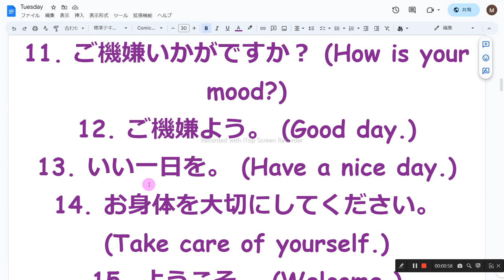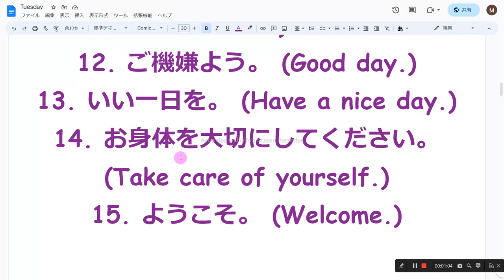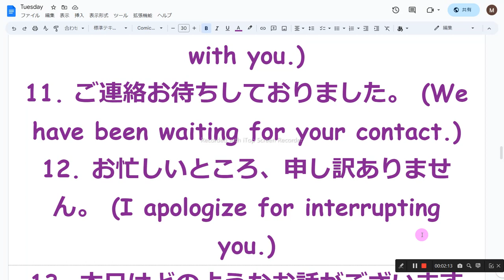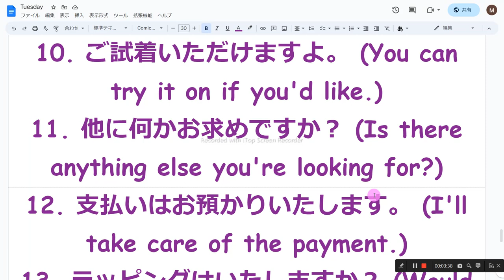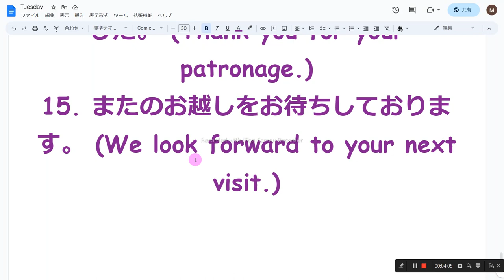挨拶の英語 音読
1　同じものを繰り返し音読しない
2　読めないところは、読まなくてもよい
3　発音に注意を払わない
4　声の大きさ、速さは自由
5　ほかの人の迷惑になりそうなときは、声を出さず、頭の中で音読する
6　音読の内容は何でもよい
7　音読をしたくないときはやらない
8　音読の順番に決まりはない

1. おはようございます。 (Good morning.)
2. こんにちは。 (Hello.)
3. こんばんは。 (Good evening.)
4. おやすみなさい。 (Good night.)
5. お元気ですか？ (How are you?)
6. 元気ですか？ (Are you well?)
7. お久しぶりですね。 (Long time no see.)
8. お会いできて嬉しいです。 (It's nice to see you.)
9. ごきげんいかがですか？ (How are you feeling?)
10. お仕事は順調ですか？ (How is work going?)
11. ご機嫌いかがですか？ (How is your mood?)
12. ご機嫌よう。 (Good day.)
13. いい一日を。 (Have a nice day.)
14. お身体を大切にしてください。 (Take care of yourself.)
15. ようこそ。 (Welcome.)

1. おはようございます。 (Good morning.)
2. こんにちは。 (Hello.)
3. お疲れ様です。 (Thank you for your hard work.)
4. お元気ですか？ (How are you?)
5. ご機嫌いかがですか？ (How is your mood?)
6. お会いできて光栄です。 (It's an honor to meet you.)
7. ご多忙の中、お時間いただきありがとうございます。 (Thank you for taking the time out of your busy schedule.)
8. どのようなご用件でしょうか？ (How may I assist you?)
9. ご挨拶に伺いました。 (I came to greet you.)
10. よろしくお願いします。 (Nice to meet you. / I look forward to working with you.)
11. ご連絡お待ちしておりました。 (We have been waiting for your contact.)
12. お忙しいところ、申し訳ありません。 (I apologize for interrupting you.)
13. 本日はどのようなお話がございますか？ (What would you like to discuss today?)
14. ご協力いただけると幸いです。 (We would greatly appreciate your cooperation.)
15. ご不明点がございましたら、お気軽にお申し付けください。

1. いらっしゃいませ。 (Welcome.)
2. こんにちは。 (Hello.)
3. ご覧いただきありがとうございます。 (Thank you for browsing.)
4. いつもありがとうございます。 (Thank you as always.)
5. 何かお探しですか？ (Are you looking for something?)
6. お手伝いできることはありますか？ (Can I help you with something?)
7. 新作商品をご紹介いたします。 (Let me introduce you to our new arrivals.)
8. セール品もございますよ。 (We also have items on sale.)
9. サイズや色はお決まりですか？ (Have you decided on the size or color?)
10. ご試着いただけますよ。 (You can try it on if you'd like.)
11. 他に何かお求めですか？ (Is there anything else you're looking for?)
12. 支払いはお預かりいたします。 (I'll take care of the payment.)
13. ラッピングはいたしますか？ (Would you like it gift wrapped?)
14. ご利用いただきありがとうございました。 (Thank you for your patronage.)
15. またのお越しをお待ちしております。 (We look forward to your next visit.)